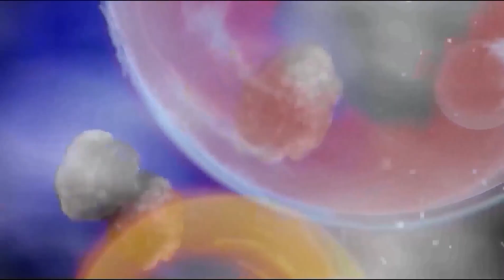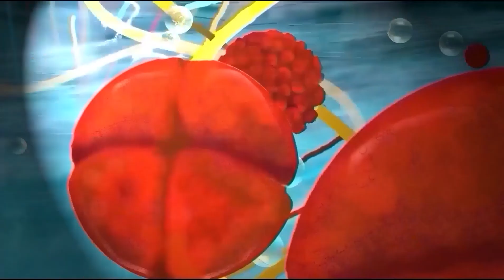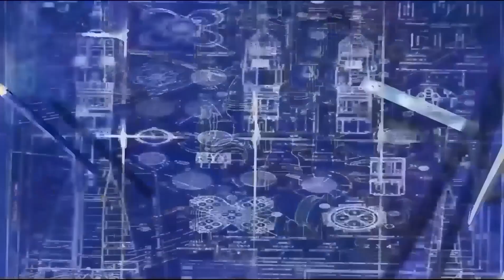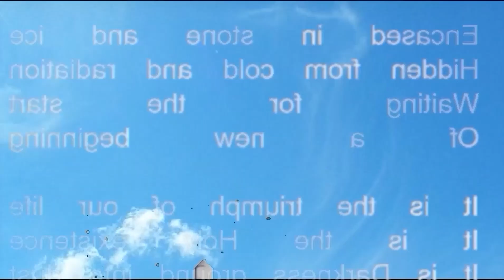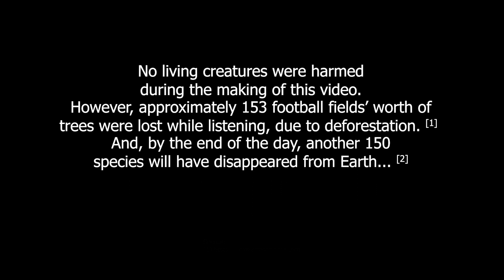Mytra - Exogen (Animated Video by WICA)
Fan-made Animated Video by Winci Imaginary Cover Arts (WICA).

"Logos" online:
(Spotify, Apple Music, Google Play Music, Amazon Music, Tidal, Deezer, Napster)

Róbert Hocza:
"This is an alternative genesis theory, inspired by the "panspermia" hypothesis and the "ancient astronauts" pseudo-scientific idea. This song is about a very advanced alien civilization that sowed the seeds of life by meteorites throughout the cosmos eons ago."

MYTRA LINEUP:
Viktória Hocza - vocals, keyboards
Róbert Hocza - vocals, guitars, programming
István Bidlek - guitars
Roland Lovas - bass
Tamás Tóth - drums

Lyrics by Robert Hocza
Translated by Zoltan Valter (Sectioned, STU Recordings)

Sound produced and recorded, mastered by Robert Hocza
Tunis, Tunisie, 2019

Video edited and produced by Robert Hocza
Tunis, Tunisie, 2020

Recording publisher:
Nail Records (HMR Music Kft)

Special thanks for the background picture:
Alex Myers (Pixabay)

Audmax kft.
Natal Drums
Csibi Sticks
Audio-technica

EXOGEN (Lyrics)

After the birth of macrocosm
From a place unknown
The cradles of double Helix
Embarked on their eternal journey

It is the triumph of our life
It is the Holy existence
It is Darkness ground into dust
It is the banishment of Death

Encased in stone and ice
Hidden from cold and radiation
Waiting for the start
Of a new beginning